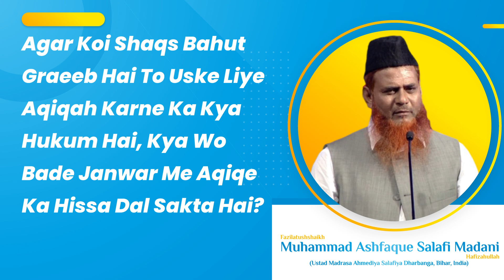Agar Koi Shaqs Bahut Gareeb Hai To Uske Liye Aqiqah Karne Ka Kya Hukum Hai?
Presents

Answer By:
Fazilatushshaikh Muhammad Ashfaque Salafi Madani Hafizahullah

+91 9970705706